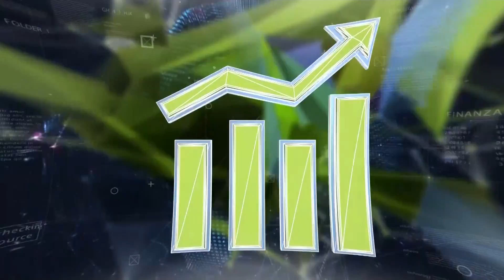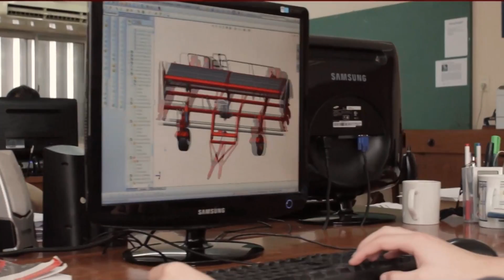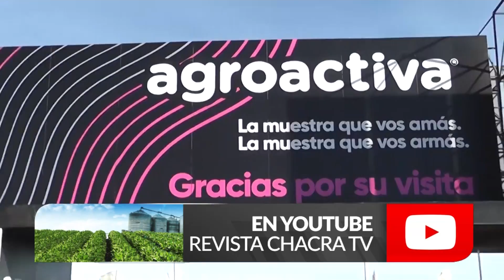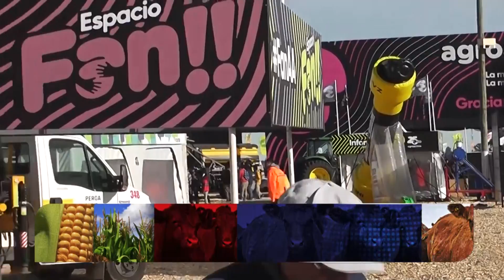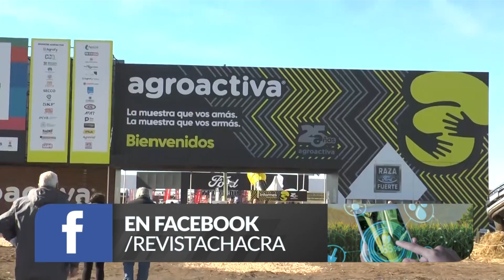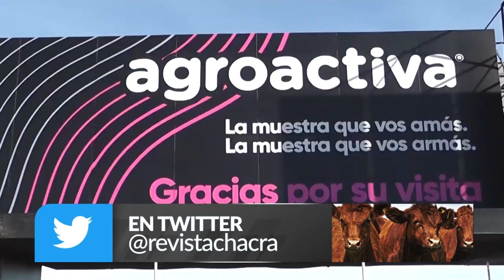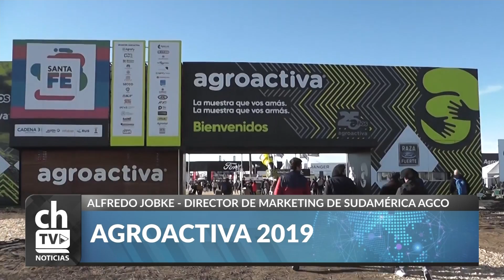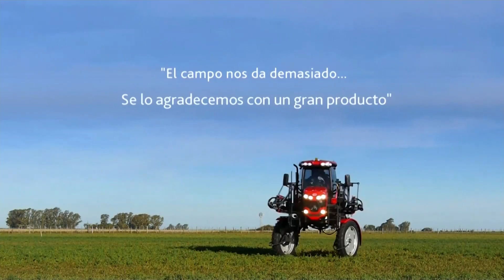ESPECIAL AGROACTIVA 2019 - PROGRAMA 6